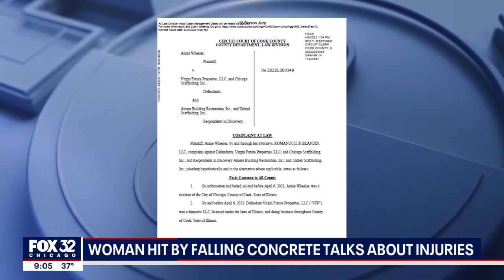Chicago student hit by falling concrete talks about injuries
According to her lawyers, Annie Wheeler, 22, was walking back from her usual Blue Line CTA stop and was in the crosswalk by a building located at 1227 N. Milwaukee Ave. when she was struck by concrete that fell from the building.